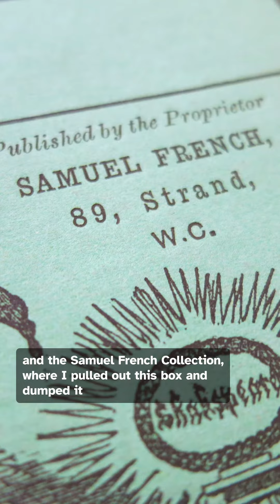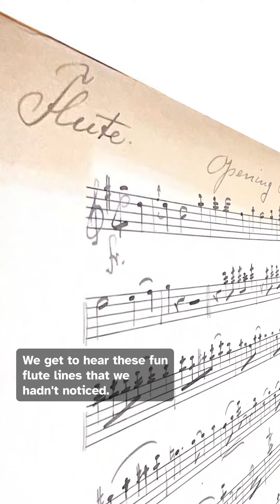A Gershwin Discovery // Orchestrations for the 1919 musical La La Lucille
La, La, Lucille is a bedroom farce, which one critic described as “a riotous syncopation of negligees, racy lines and embarrassing situations,” with a book by Fred Jackson and lyrics primarily by Buddy DeSylva and Arthur J. Jackson. The production opened on Broadway on May 26, 1919 and later toured around the country; a silent film was also released in July 1920, but is regrettably assumed to be lost. Eight piano/vocal selections from the show were published, and four orchestrations (all cut or reused) are preserved in the Library of Congress, but the remainder of the music was thought to be lost until recently: the Gershwin Initiative is pleased to announce the rediscovery of this music, to be included in our forthcoming volume of The George and Ira Gershwin Critical Edition.

On August 28, 2023, Associate Editor Jacob Kerzner visited the Samuel French Company Theater Collection at Amherst College to collect various materials. After requesting a box labelled “La la [sic] Lucille” and browsing almost 800 pages of music, many crumbling at the edges, Jacob confirmed that these materials were indeed from the supposedly “lost” show.